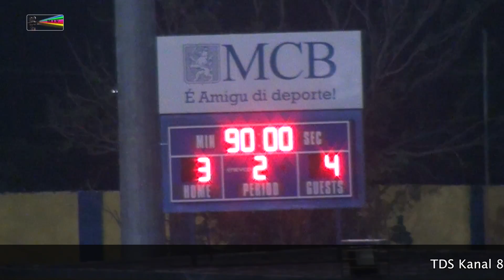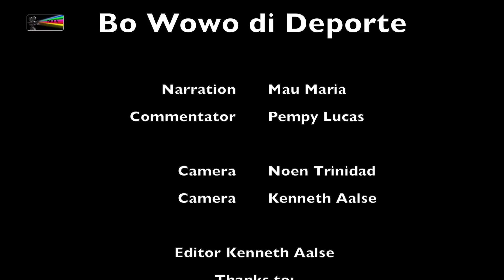Highlights Futbol FFK C. Barber vs UnDeBa 01 05 2016